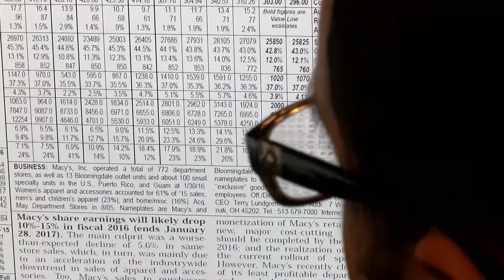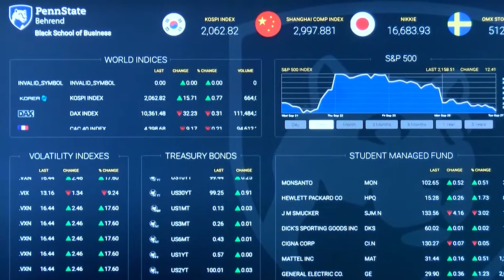Finance at Penn State Behrend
A B.S. in Finance from Penn State Behrend can prepare you for a career in every segment of our economy—private corporations, government, financial services, banking, academia, and nonprofits.